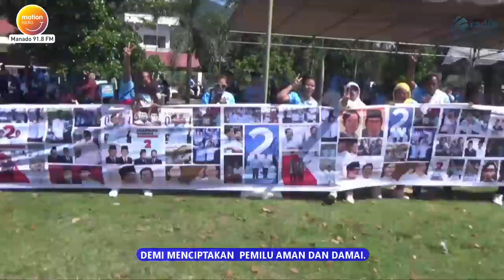RELWAN PRABOWO GIBRAN IKUT SENAM GEMOY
SEBELUM MELAKUKAN SENAM GEMOY RIBUAN RELAWAN, MENGIKUTI JALAN  SEHAT SAMBIL JOGET GEMOY .

SEPANJANG LIMA KILO METER RUAS JALAN UTAMA KOTA BITUNG DI PADATI RIBUAN RELAWAN TERSEBUT.

KONDISI INI MEMBUAT PETUGAS KEPOLISIAN MELAKUKAN REKAYASA JALUR LALU LINTAS, UNTUK MENGHINDARI KEMACETAN.

KEGIATAN INI SELAIN MENG EDUKASI WARGA UNTUK HIDUP SEHAT, JUGA SEBAGAI UPAYAH UNTUK MEMPERSATUKAN PARA RELAWAN,
DEMI MENCIPTAKAN  PEMILU AMAN DAN DAMAI.

LEWAT KESEMPATAN TERSEBUT, PARA RELAWAN JUGA MEMBENTANGKAN SPANDUK PROBOWO-GIBRAN SEPANJANG SERATUS METER.